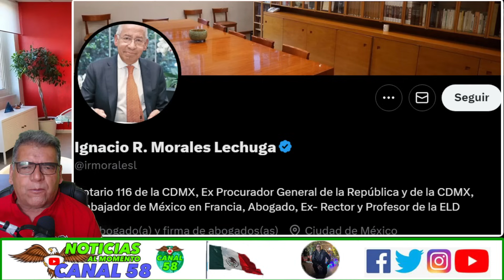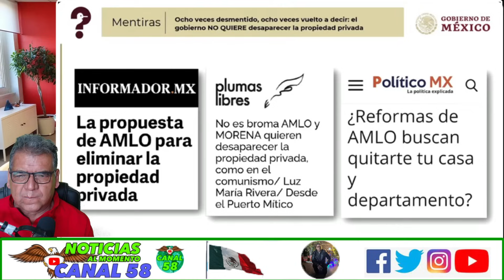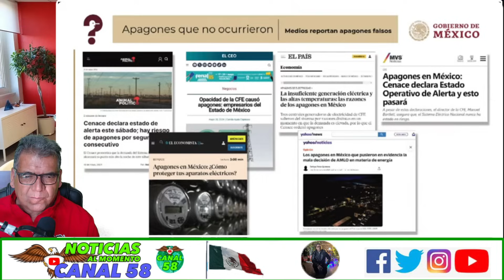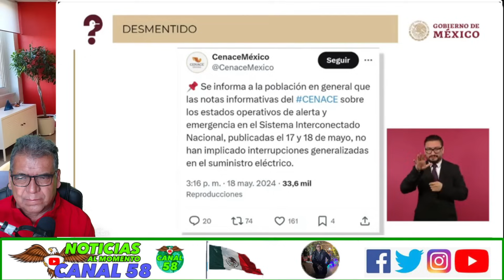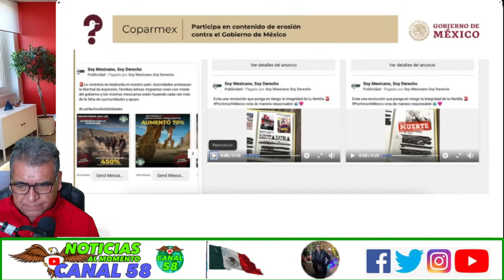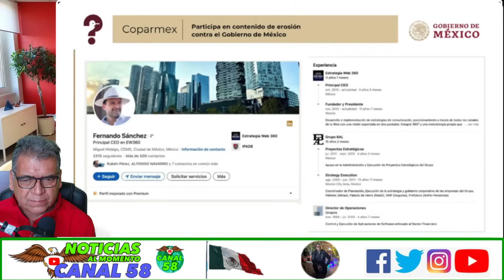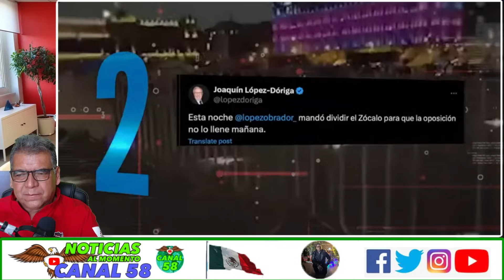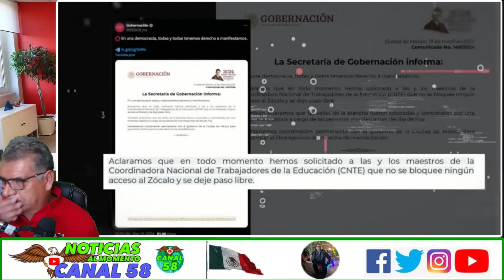AMLO DESMIENTE a Uresti y a Doriga!! Exhibe de que había ordenado que no se izara la bandera